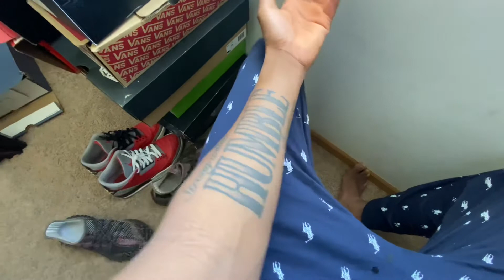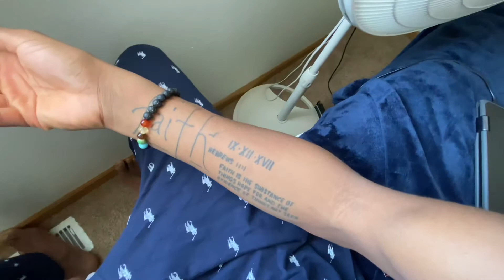My Spiritual MORNING Rituals To Keep The VIBES HIGH + NEW INK VLOG !!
Let me know if y’all want more of these clogs by like and subscribing to this channel I appreciate everyone who been showing hella love to the channel we going up fs!!

Song:Spotemgotem instrumental